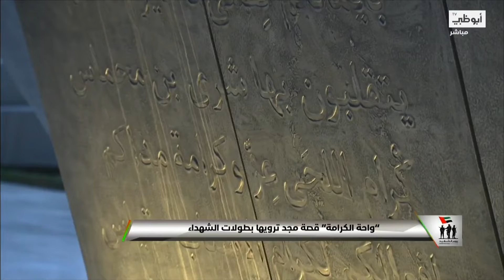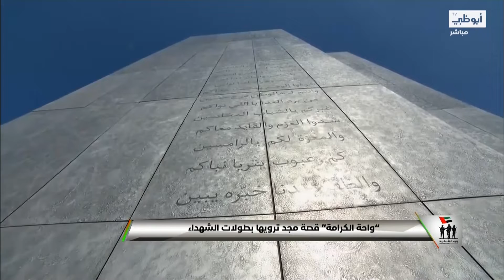"واحة الكرامة" قصة مجد ترويها بطولات الشهداء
تقرير: أفراح الجنيبي